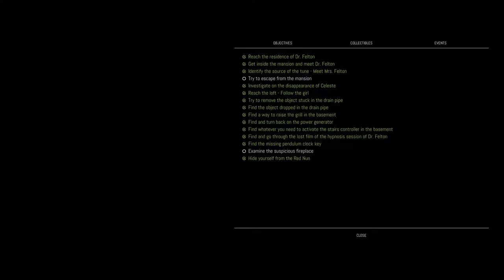Remothered: Tormented Fathers part 11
my play though of Remothered: Tormented Fathers part 11